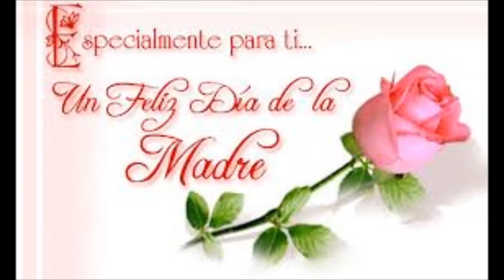Los Montaneses Del Alamo - Carino Sin Condision